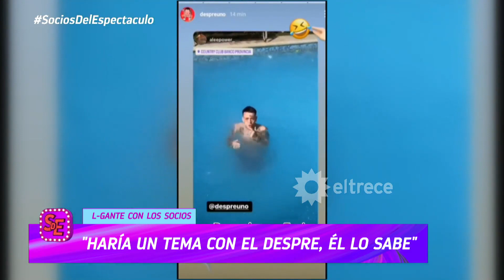"Estuvimos semidesnudos en la cama" L-Gante confirmó en Socios lo que pasó con Wanda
Momento emitido el miércoles 19 de octubre de 2022 en Socios del espectáculo.